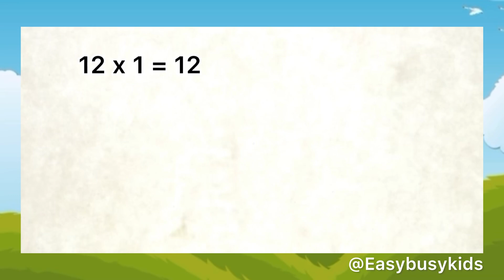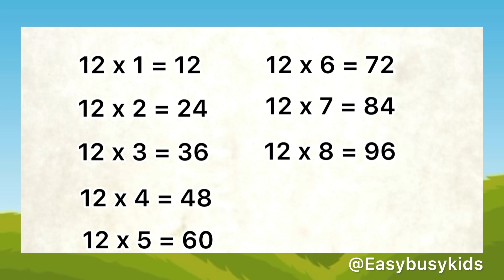Learn Multiplication table of 12| 12 ka table​⁠​⁠​⁠​⁠​⁠ ​⁠@Easybusykids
Easy way to Learn Tables of 12 | table of 12 | table of twelve | multiplication table | easy to learn table of 12 | Multiplication Tables in English | Learning Video For Kids | 12 ka table

number song | learn numbers | numbers | 1to100 | children education video | 12 times table

easy words for babies to learn | easy activity for nursery class | baby activities | pre primary activities ideas | toddler learning activities at home | fun activities for babies under 1 | easy sensory activities for toddlers | baby creative activities | english for kids. fun activities videos